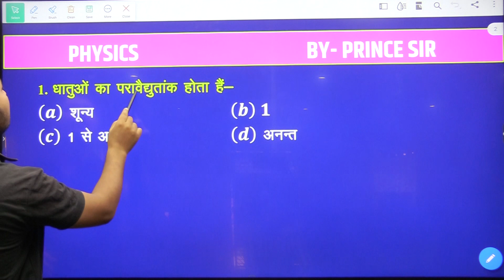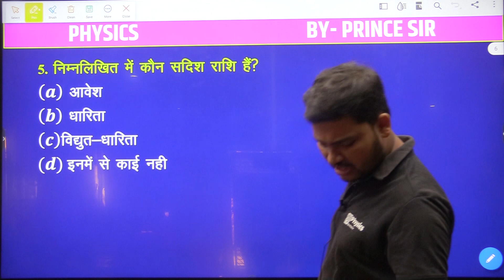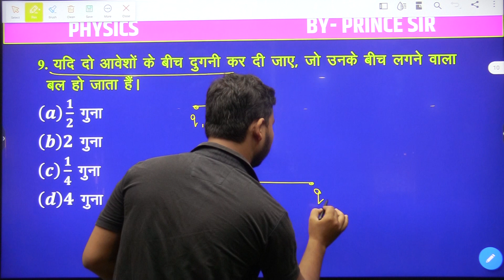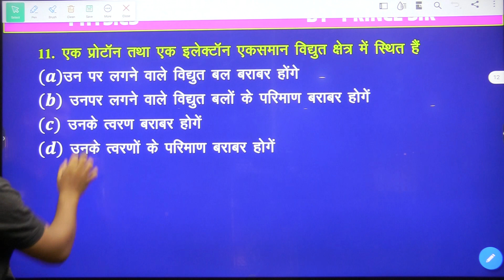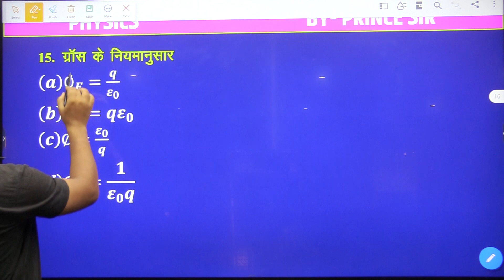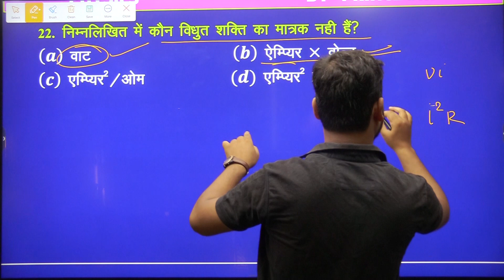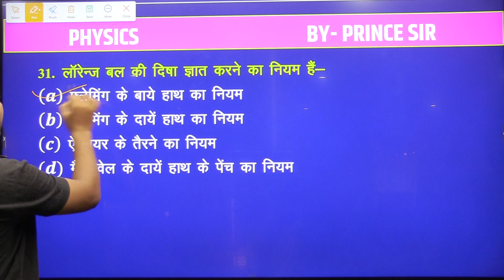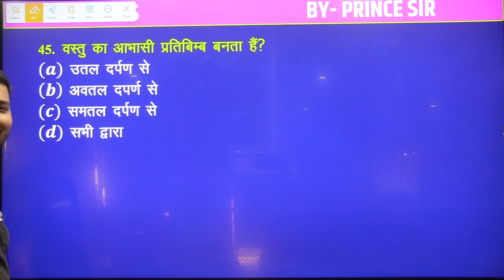Physics ll Objective VVI Question discussion ll हिन्दी में ll Prince Sir